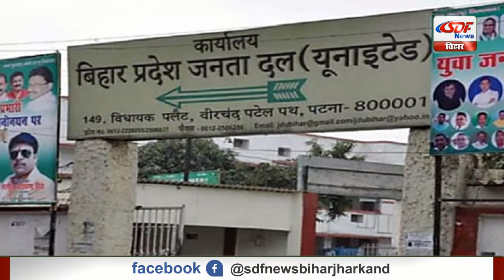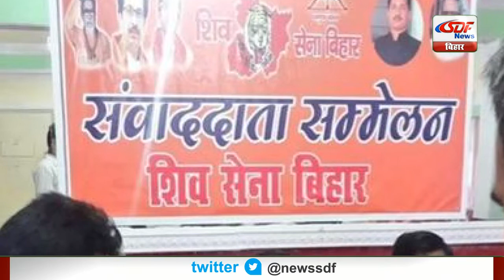Top 10 News | Headlines, खबरें जो बनेंगी सुर्खियां, india news, latest news, breaking news SDF NEWS